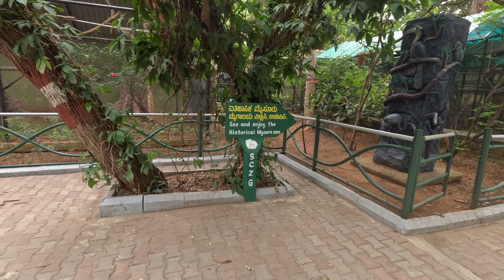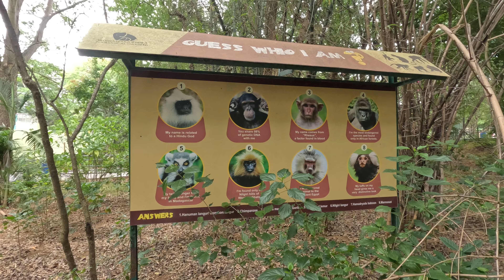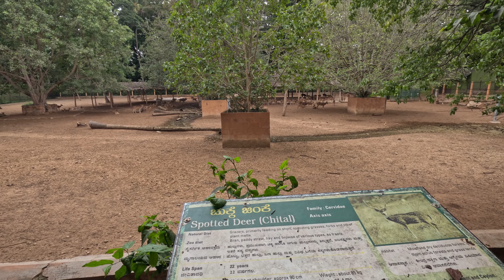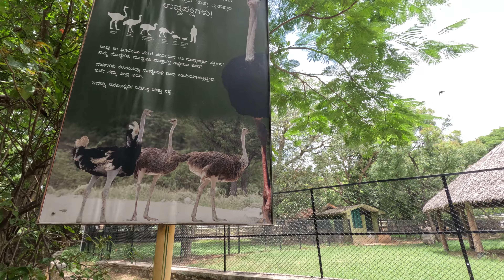🇮🇳 EXPLORING WILDLIFE WONDERS AT MYSORE ZOO! 🦁🐒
Embark on an unforgettable journey with me as I delve into the captivating world of wildlife at the Sri Chamarajendra Zoological Gardens, fondly known as Mysore Zoo! From the crack of dawn, I traverse the lush pathways of the zoo, marveling at the diverse array of creatures that call this sanctuary home. With each step, I'm immersed in the zoo's commitment to exemplary animal welfare, education, and conservation, evident in its pristine facilities and innovative initiatives like animal adoption programs.

Later in the day, I embark on a thrilling wildlife safari, eager to encounter majestic beasts in their natural habitat. While the safari may not have yielded the expected sightings, my time at the zoo more than compensated, offering glimpses of lions, monkeys, and a myriad of other fascinating species. From educational exhibits to immaculate surroundings, the Mysore Zoo truly exceeded my expectations, leaving me with cherished memories and a newfound appreciation for the wonders of the animal kingdom. 🐾🌳